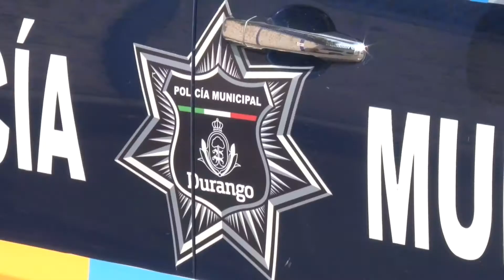ÓSCAR GALVÁN | 21 SEPTIEMBRE 2018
Rueda de prensa sobre la detención de presuntos asaltantes a derechohabiente